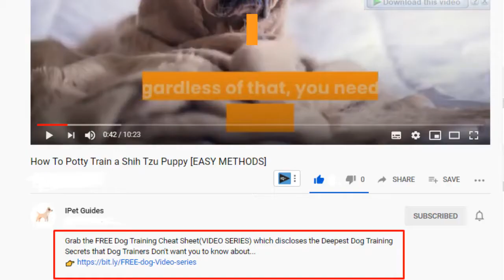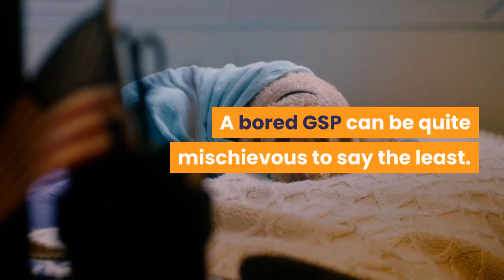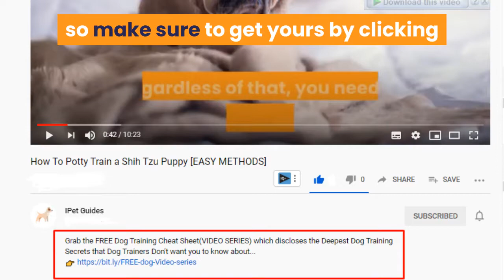German Shorthaired Pointer “Deutsch Kurzhaar”: Everything You Need To Know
Hi, In this video, we are talking about GSP.